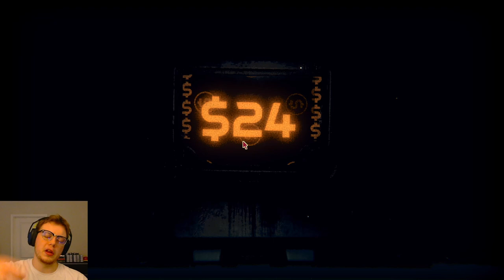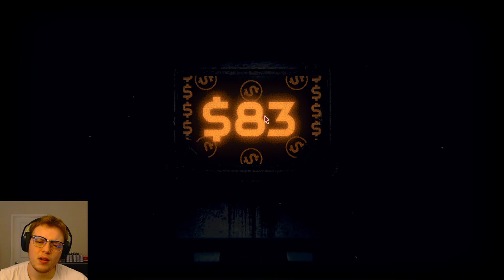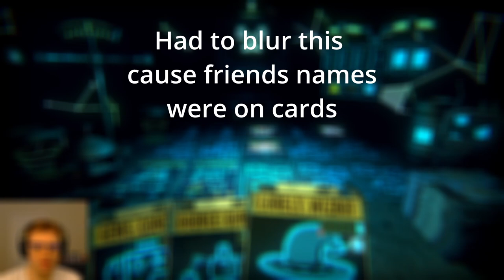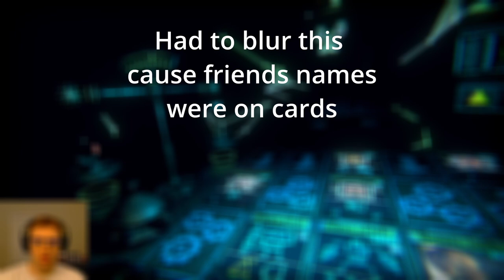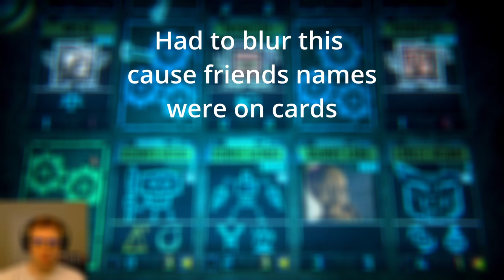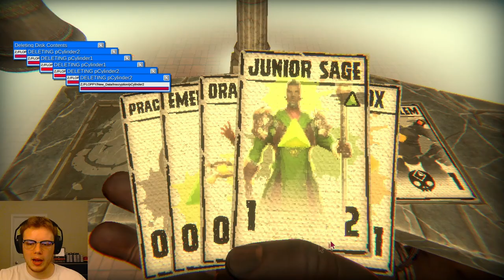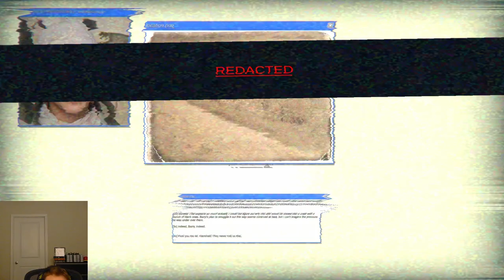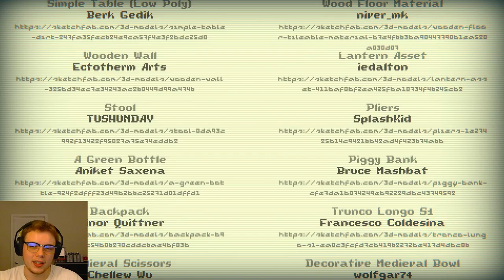Me and Gang, We beat the Game | Inscryption #9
Finally we have won over the heart of the cards

It's all over, we were the inscrypted all along. This was a seriously fun game and I'm a bit sad that I started to lose steam near the end. I definitely will be doing more playthroughs of other games though because its rewarding like no other.